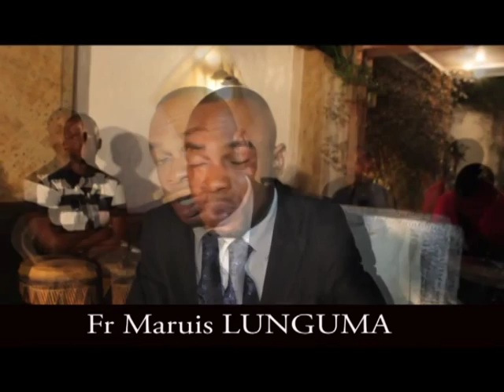CHEMINTV PRESENTE LE TEMOIGNAGE CHOQUANT DU FR MARIUS LUNGUMA